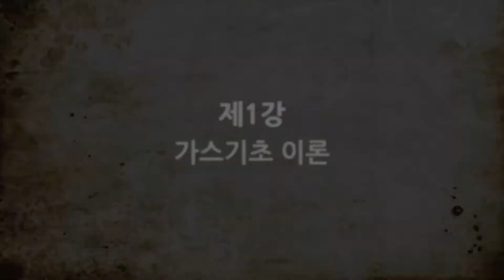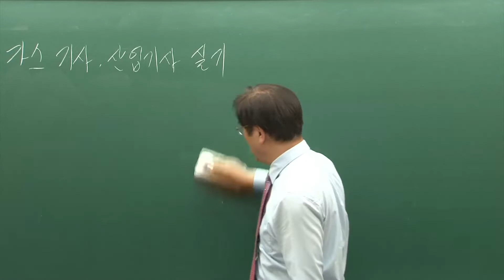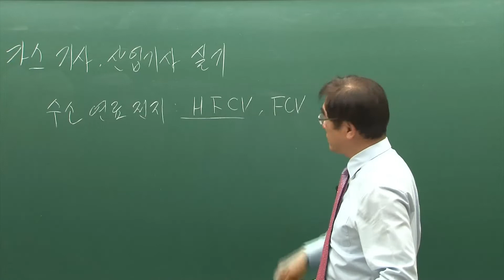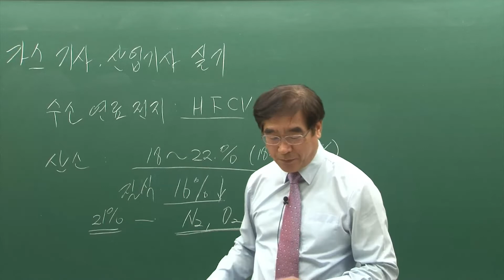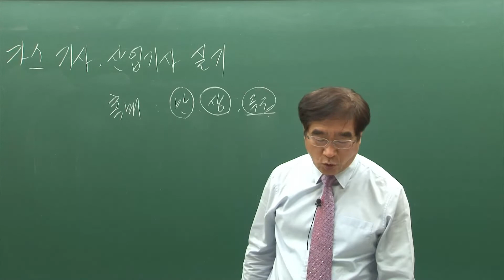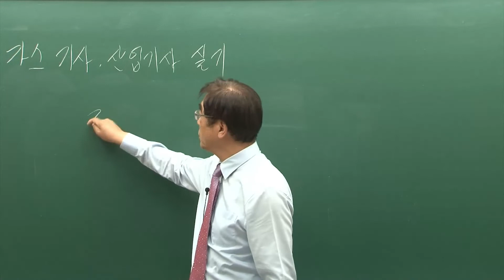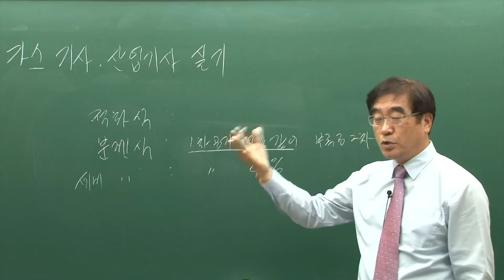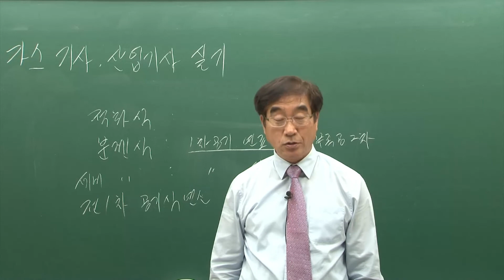가스(산업)기사 가스기초 이론 강의 | [올윈에듀] 가스기사 실기 및 기출문제 | 자격증 | 에어클래스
가스의 사용량은 증가하고↗️
이에 따라 가스 기사의 인력 수요도 증가할 것이다!

고압 가스가 지닌 화학적, 물리적 특성으로 인한 각종 사고로부터 국민의 생명과 재산을 보호하고 고압 가스의 제조 과정부터 소비 과정에 이르기까지 안전에 대한 규제 대책, 각종 가스 용기, 기계, 기구 등에 대한 제품 검사, 가스 취급에 따른 제반 시설의 검사 등 고압 가스에 관한 안전 관리를 실시하기 위하여 가스 기사 자격 제도를 제정하였다.

최근 국민 생활수준의 향상과 산업의 발달로 연료용 및 산업용 가스의 수급 규모가 대형화 되고 있으며, 가스 시설의 복잡·다양화 됨에 따라 가스 사고건수가 급증하고 사고 규모도 대형화 되는 추세이다.
또한 가스 설비의 경우 유해·위험 물질을 다량으로 취급 할 뿐만 아니라 복잡하고 정밀한 장치나 설비가 자동 제어되는 연속 공정으로 거대 시스템화 되어 있어 이들 설비의 잠재 위험 요소를 확인·평가하고 그 위험을 제거하거나 통제할 수 있는 전문 인력의 필요성은 계속 증가할 것이다.